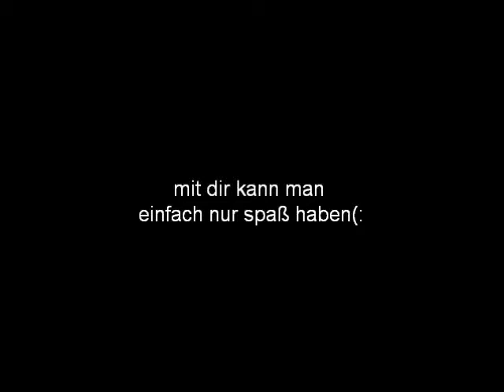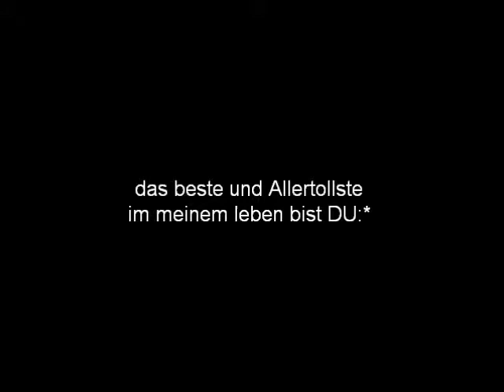Von meinem allergrößten Schatz ♥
Ich Liebe dich mehr, als Worte es beschreiben könnten!